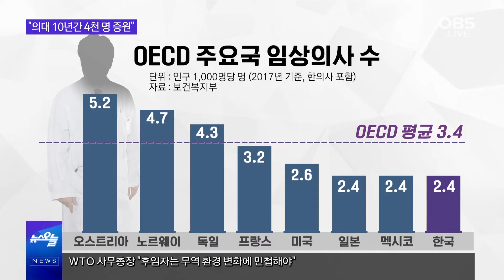“의대생 10년간 4천 명 증원, 의대 신설 검토”…공공의대 졸업하면 지역서 10년 의무 복무 / 의협 “철회 않으면 총파업 불사”…'면허 취소' 조건, 위헌 소지 있다?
당정이 의과대학 정원 확대 추진 방안을 발표했습니다.
의대 들어가는 일이 정말 힘든데, 그 숨통이 트일 것 같은데요.
하지만 이런 방침에 의협, 상당히 반발하고 있습니다.
그리고 이번 방침에 대해 10년 지역 복무가 끝나면 다 대도시로 회귀하지 않겠냐는 우려도 제기되고 있습니다.
관련 내용, 간추린 오늘에서 살펴보겠습니다.